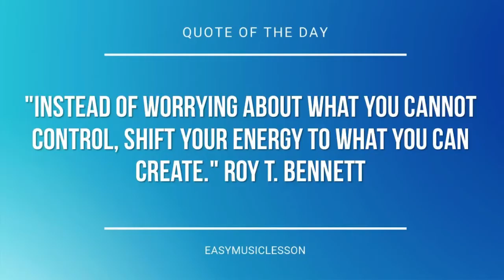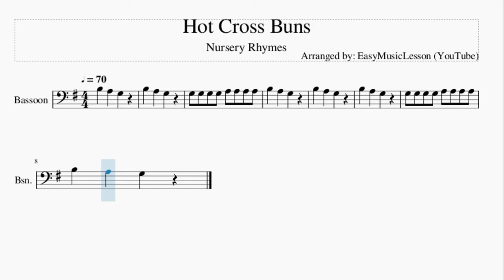Bassoon Sheet Music: How to play Hot Cross Buns by Nursery Rhymes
Here is a sheet music/tab video on the song Hot Cross Buns by Nursery Rhymes on the bassoon. A bassoon sheet music arrangement which is transposed to notes that are easily played by bassoon, for the song Hot Cross Buns by Nursery Rhymes.

EasyMusicLesson2 teaches you to play the your favorite instrument, through well-arranged sheet music so that you too can learn how to play Hot Cross Buns by Nursery Rhymes on the bassoon as fast as you can. A bassoon sheet music with backing tracks to help your play the song better.

Chords of Bassoon arrangement:
G Maj   G Maj   G Maj   D Maj   G Maj   G Maj   G Maj

Melody notes of Bassoon:
G3 G3 G3 G3 A3 A3 A3 A3